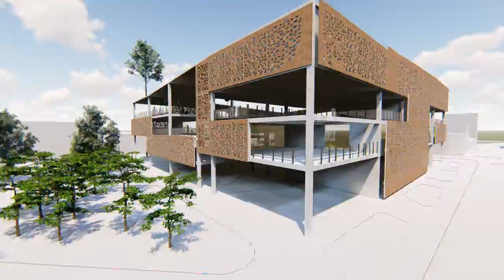CENTRO CULTURAL MAS GALERIAS COMERCIAL